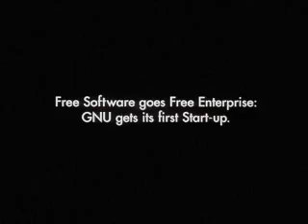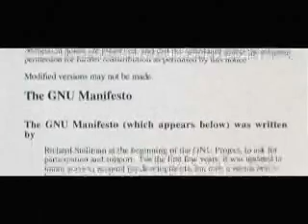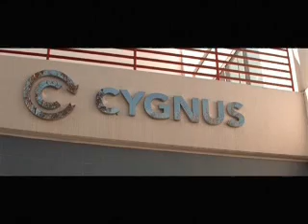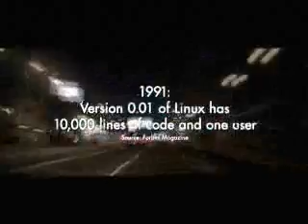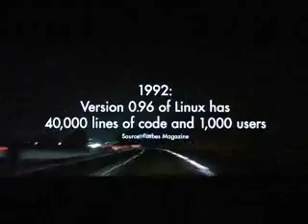Revolution OS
Free Software Goes Free Enterprise: GNU gets its first start-up.